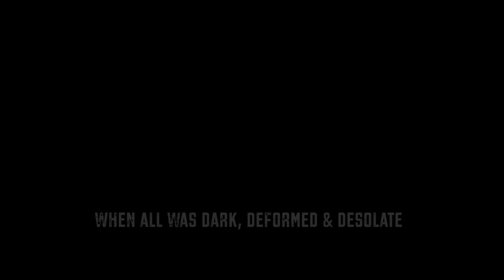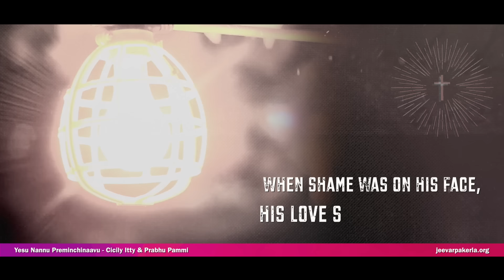Yesu Nannu Preminchinaavu | Srastha | Cicily Itty & Prabhu Pammi | Telugu Christian Classic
Love by all its definition is best experienced at Cross of Christ. Yesu Nannu Preminchinaavu from the album is one of the finest renditions in the album that truly gave the experience of Christ's love at cross unto all. Listen to this beautiful song to meditate on Jesus redemptive act.

Lyricist: Bethala John
Vocals: Cicily Itty
Visionary(Jereu Music): Jeeva R Pakerla
Music Label: Jereu Music